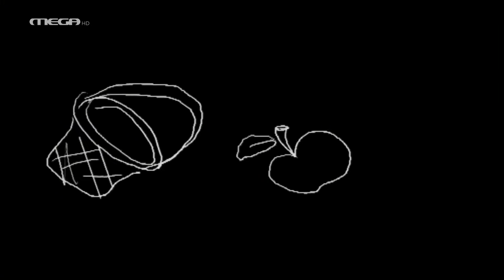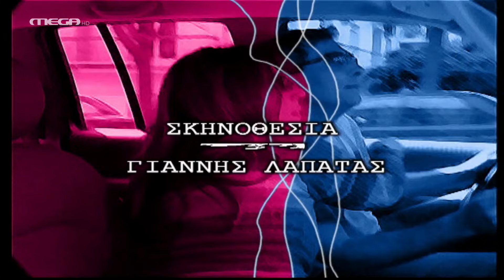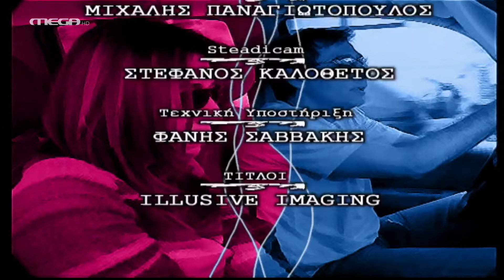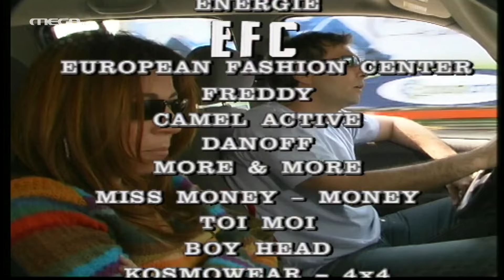Σ’ Αγαπώ Μ’ Αγαπάς - Επεισόδιο 55 HD